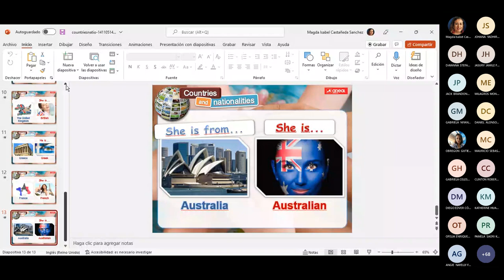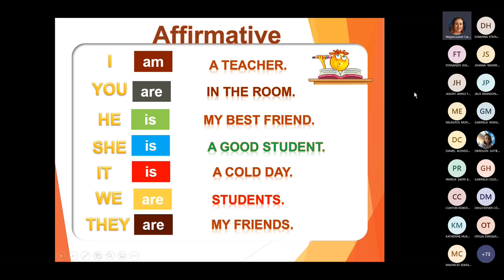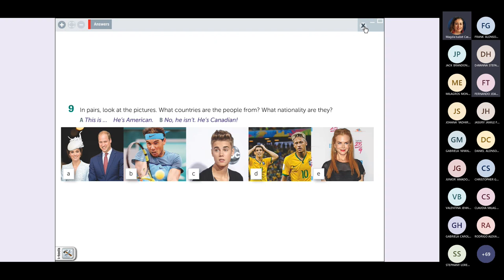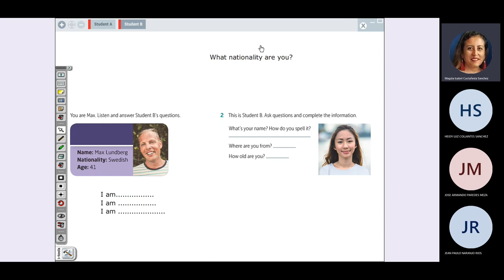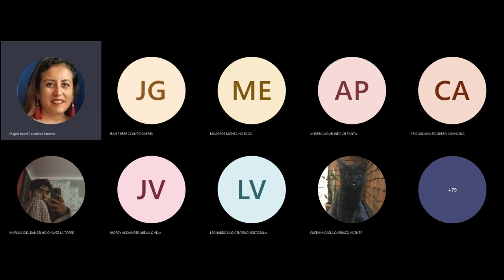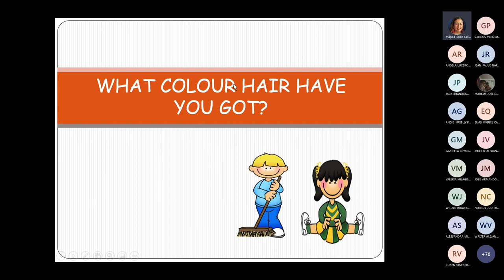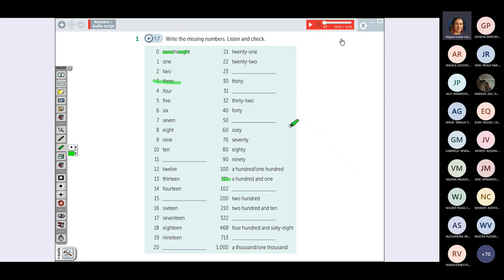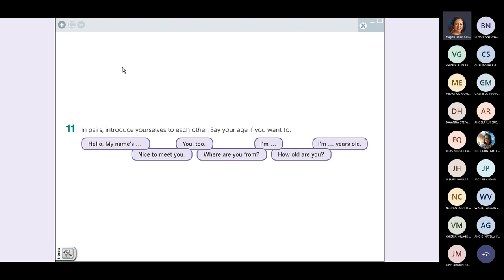CLASE 2 English 1 EMPRESAS